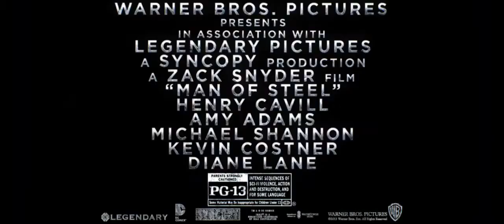Man of Steel TV Spot 8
Man of Steel comes to theaters on June 14, 2013. This is the eighth TV Spot, released in May of 2013. The film is directed by Zack Snyder and Produced by Christopher Nolan, with music from Hans Zimmer. It stars Henry Cavill as the title character, Amy Adams as Lois Lane, with Russel Crowe as Jor-El and Kevin Costner as Jonathan Kent. Also starring Diane Lane as Martha Kent, Lawrence Fishburne as Perry White and Michael Shannon as General Zod.